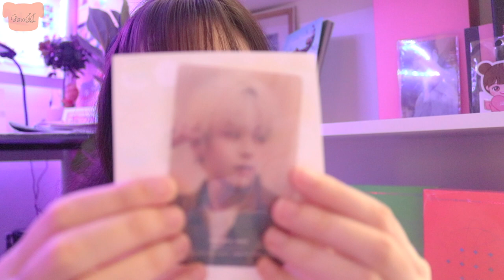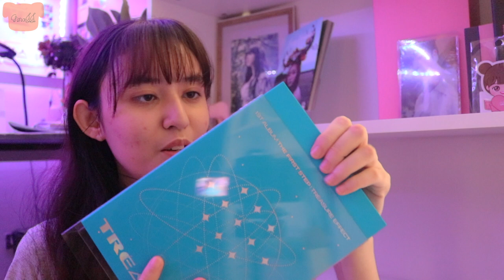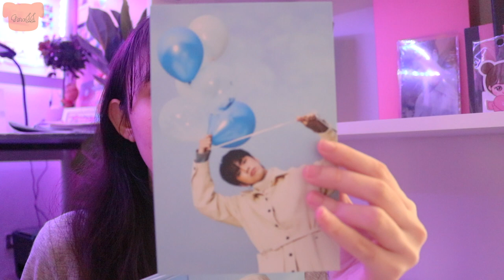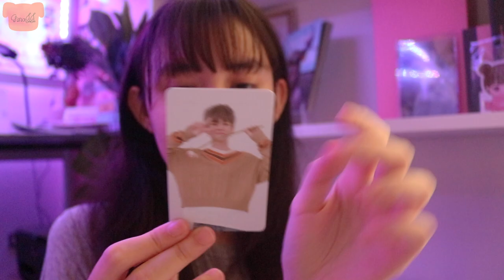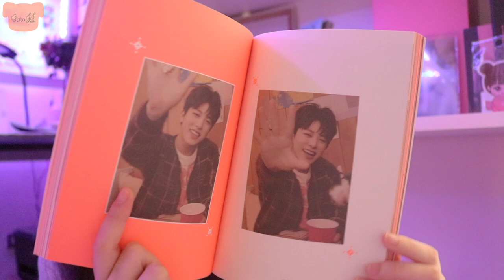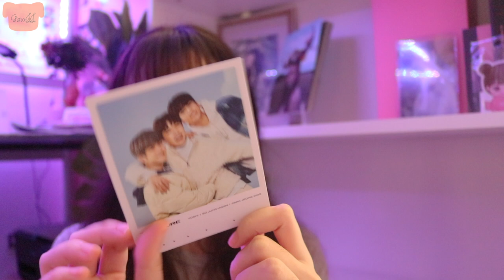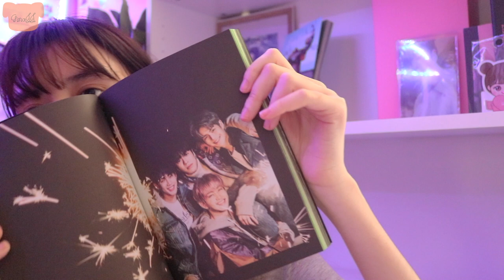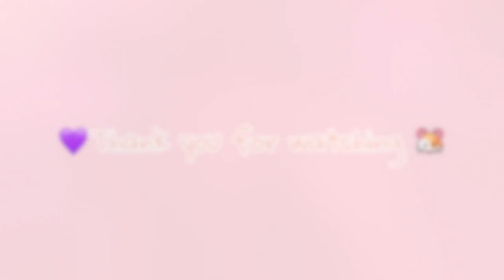แกะบั้ม THE FIRST STEP : TREASURE EFFECT ของ Treasure | GinaJJ 💎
❌การ์ดแลกหมดแล้วนะคะ❌

สวัสดีค่าาาา กลับมากับการแกะบั้มเต็มกันแล้วนะคะ🥺💗💗💗

ในที่สุดดดดในก็ได้ฟัง Going Crazy แล้วววว

💙แกะบั้มฟ้า 3:43
🧡แกะบั้มส้ม 8:57
💚แกะบั้มเขียว 14:08

• Q&A •
Askfm : ginasmt

TREASURE(트레저) - 나랑 있자 (BE WITH ME)